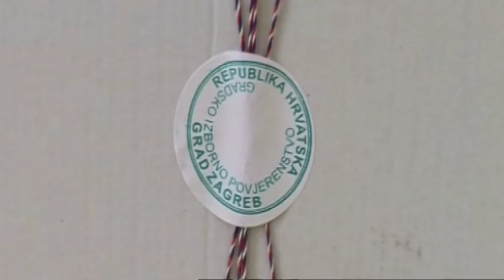DOGMATICA - Marijana Petir (Z1 TELEVIZIJA, 4.6.2019)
''PAPA FRANJO MI JE OBEĆAO DA ĆE BLAŽENOG KARDINALA STEPINCA PROGLASITI SVETIM'' - izjavila je Marijana Petir u još jednom izdanju emisije ''DOGMATICA'', urednika i voditelja Željka Matića.